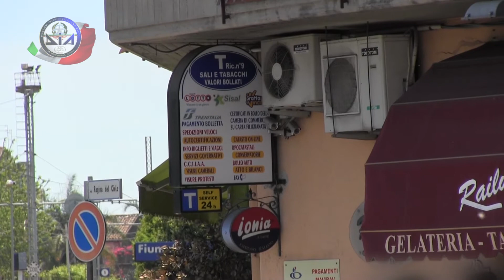Racket dei rifiuti e mafia nel Catanese, sequestrati beni per un milione e mezzo di euro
Dopo gli arresti in gennaio, adesso i sequestri patrimoniali nell'ambito dell'inchiesta "Nuova Ionia" sul grande affare della Nettezza urbana gestito dal clan Cintorino nel territorio dell'Ato "JoniaAmbiente", da Calatabiano a Randazzo, da Giarre a Bronte. In queste ore, beni per un milione e mezzo di euro sono stati posti sotto amministrazione giudiziaria dalla Dia di Catania ai fratelli Alfio e Salvatore Tancona e ai loro due figli -- entrambi, di nome Carmelo -- anche loro, come altri 23 indagati, raggiunti quattro mesi fa da ordine di custodia cautelare in carcere. Stando alla Procura distrettuale del capoluogo etneo, i Tancona -- accusati anche di associazione mafiosa -- sarebbero ai vertici del clan Cintorino, filiale dei "cursoti" del boss detenuto Turi Cappello tra Taormina e Giarre.
Sigilli, quindi, sono stati apposti ieri a 3 imprese commerciali dei Tancona, sequestrati anche conti bancari e dieci veicoli. E ancora 3 immobili, uno dei quali -- dicono gli investigatori -- "abusivo". Ma questo, per i colonnelli del clan Cintorino, è davvero l'ultimo dei pensieri ! (servizio a cura di Gerardo Marrone)